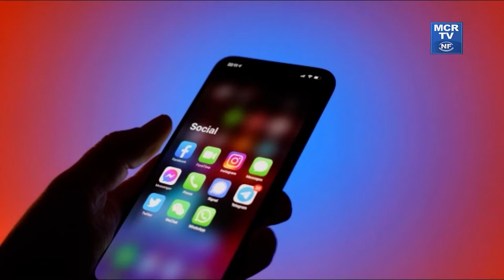Réseaux Sociaux : désacralisation de la mort